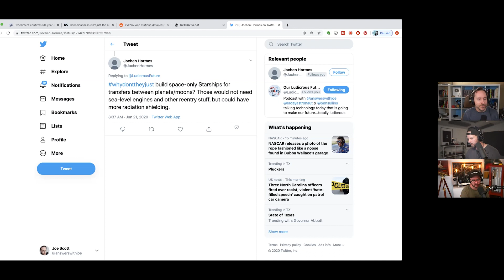Why Doesn't SpaceX make a more efficient Space-Only version of Starship (Highlight Ep 90)